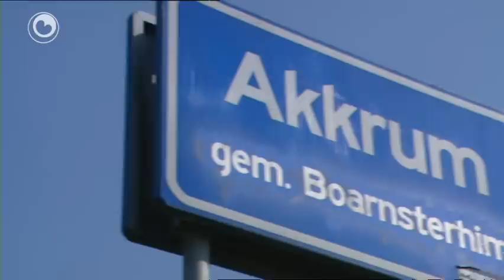Deade poppe yn Akkrum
De plysje docht ûndersyk nei de dea fan in poppe fan seis moanne yn in wenning oan de Sinnebuorren yn Akkrum. Snein om healwei seizen krige de plysje de melding dat der wat mei de poppe wie. Doe't se dêr kamen, troffen se it famke oan. Der is besocht har te reanimearjen, mar dat slagge net.

De buorlju reagearje skokt op it ferstjerren fan de poppe. Neffens in buorfrou soe de poppe fan de bank ôffallen wêze en is der fan fertochte omstannichheden gjin sprake.